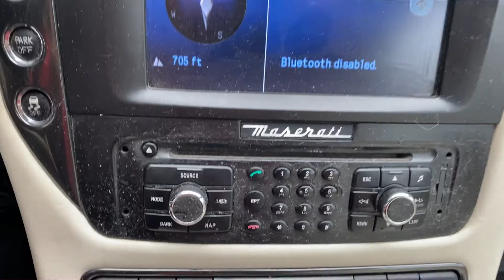Maserati Granturismo on a gloomy day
Quick video of the Maserati out on a gloomy day.